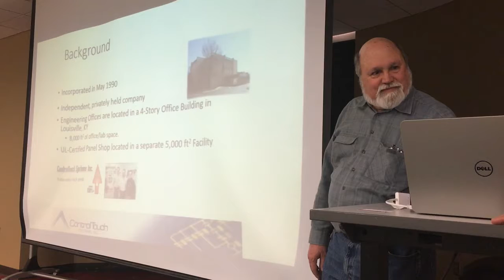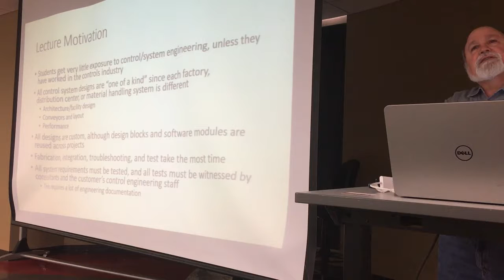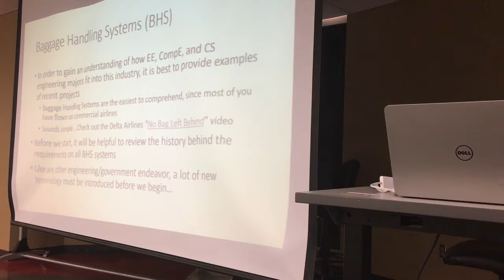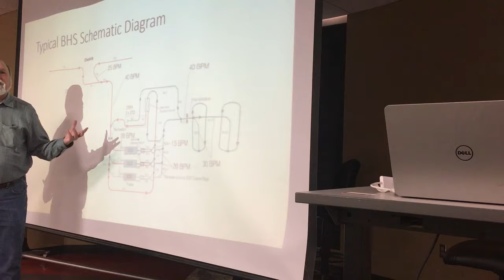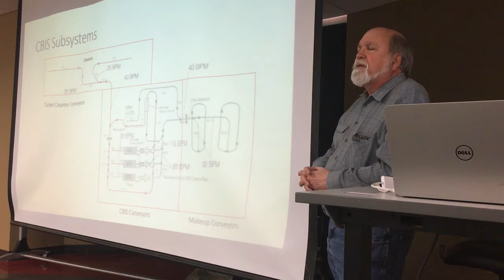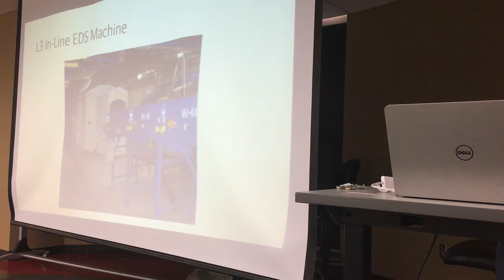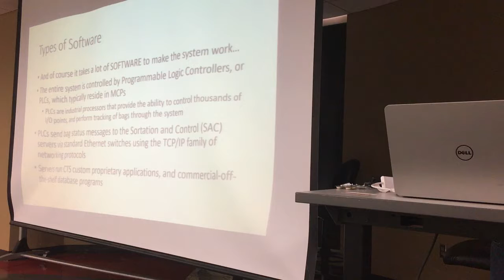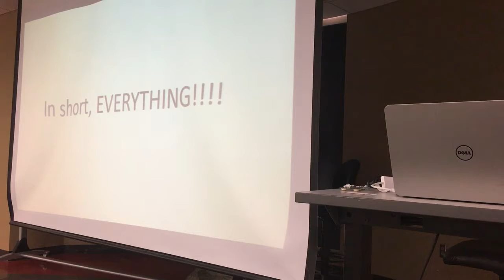How Airlines Get Your Stuff To You (Control Touch Systems Inc.)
Get our Newsletter: UofLIPR.com/join

When you travel, your bags go with you — and airlines have to get it there. This, and the rapid growth of companies like Amazon and Zappos, has caused an upsurge in the demand for distribution centers that use material handling systems that receive and move purchased products from the factory to individual consumers.

The presenters will discuss the design and implementation of the distributed control systems that are used to manage large, conveyor-based, material handling systems. An example of the requirements definition and design of a typical conveyor-based Baggage Handling System (BHS) will be presented. Design tradeoffs, the development of industrial control panels, and the software and components that are used to control the BHS will be described.

There is a shortage of engineers with appropriate design and integration experience in the material handling industry. The presenters will also discuss the Speed School co-op program as one approach augment the undergraduate engineering curriculum that can mitigate this problem.

SPEAKER BIO

Dr. Andy Dozier has worked in electronic system development and project management for over 30 years.  After receiving his PhD from Vanderbilt University in 1974, he started as a materials and process engineer at the TRW Electronics and Defense Systems Group in Redondo Beach, California.  In 1998, he embarked on a different career path teaching networking and communications, project management, and capstone design courses in the Electrical Engineering and Computer Science Department at Vanderbilt.  Dr. Dozier joined the faculty of the ECE department of the Speed School in 2009 as a term professor.  In 2013, he was hired by Louisville-based Control Touch Systems Inc. as a senior project manager.  He is currently one of the project managers on a BHS controls project for the Las Vegas Airport.

Mr. Todd Schum is the head of the Design Engineering Group at Control Touch Systems.  Todd graduated from the Speed School in the early 1990s after pursuing a degree in Electrical Engineering.  He has been with Control Touch for the past 12 years.  Todd manages the design of the control systems for all of Control Touch’s projects.  He has also supervised a number of Speed School co-ops over the past 10 years.